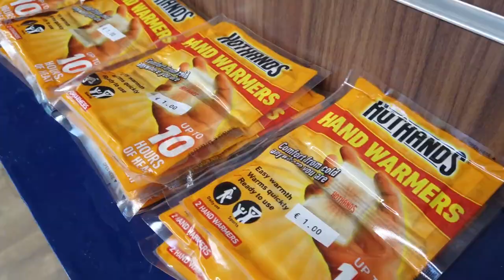A M Hurleys - Monaghan GAA Hurling Sponsor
Aidan Morgan from AM Hurleys speaks to Sean McCaffrey about the 2020 Hurling Championship Finals. Footage with thanks from Lavery's Video and Photography